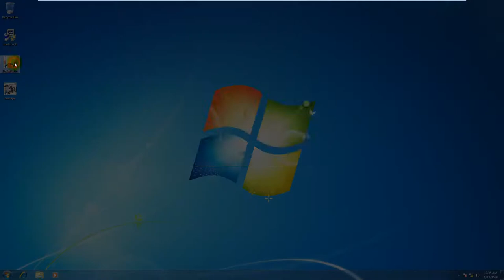How to test ProDENT intraoral camera Capture button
This video is to show how to test whether the capture button of ProDENT intraoral camera work or not. the software can be used as a simple image management software also.
the software is in the mini disk in the package or you can download